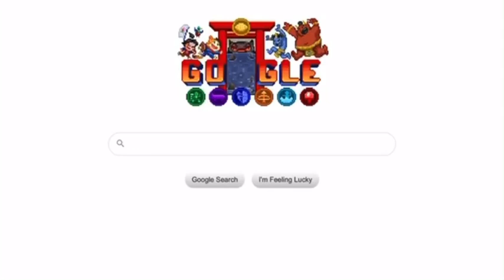When u skip a chips ahoy ad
I just wanted to watch the video 😞